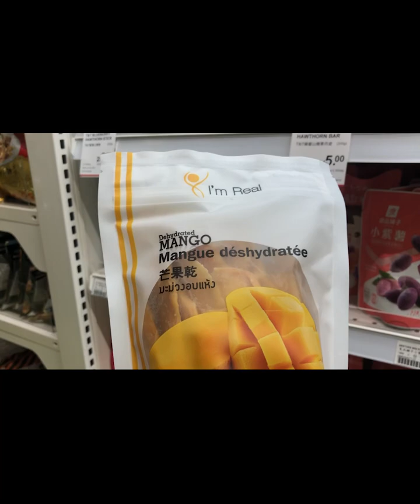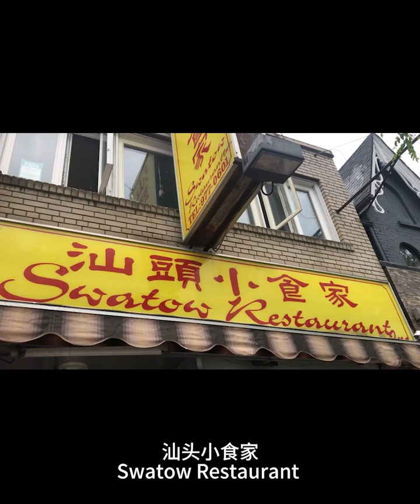Mandarin and Cantonese by Hanjia Li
A short walk using both languages.